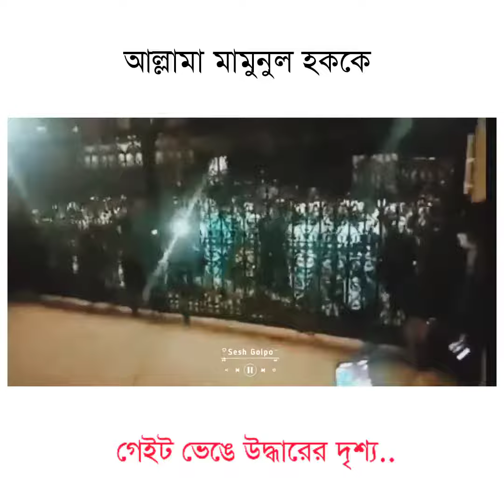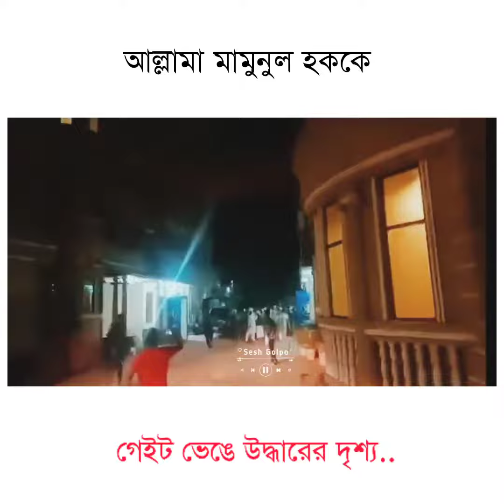গেট ভেঙে উদ্ধারের দৃশ্য